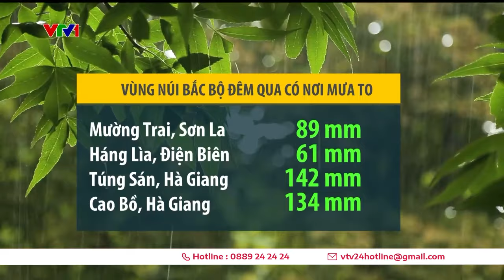Cảnh báo sạt lở đất, lũ quét trong đêm nay tại vùng núi Bắc Bộ | VTV24